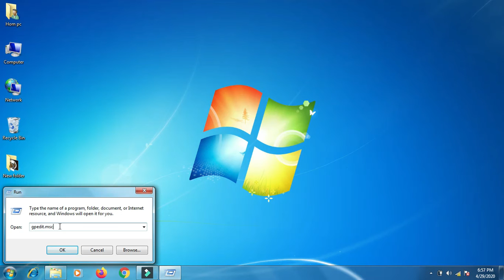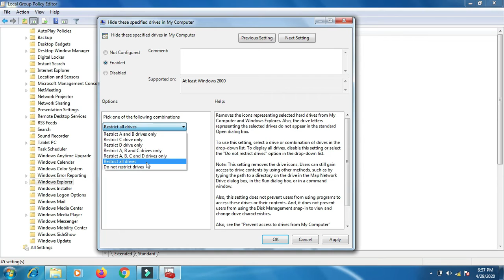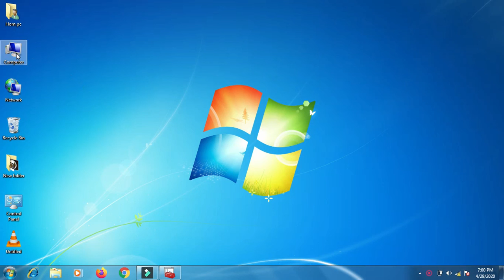How to hide and show Drive Partition In tamil|Krish Updates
IN This Video Tutorial How to Product your file on computer or laptop windows 7 8 10 , GPEDIT.MSC to hide or Show your Local Drives Thank you

our other video tutorial